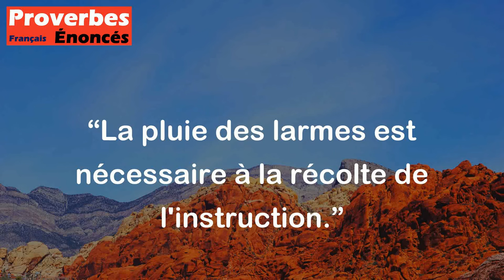La pluie des larmes est nécessaire à la récolte de l'instruction. - Proverbe Tamil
Ce proverbe Tamil signifie qu'il faut traverser des moments difficiles et douloureux pour apprendre et grandir. Les larmes peuvent parfois être nécessaires pour se remettre en question, apprendre de ses erreurs et avancer vers la maturité et la sagesse. Il ne faut donc pas craindre les moments de tristesse, car ils peuvent être porteurs d'enseignements importants pour notre développement personnel.